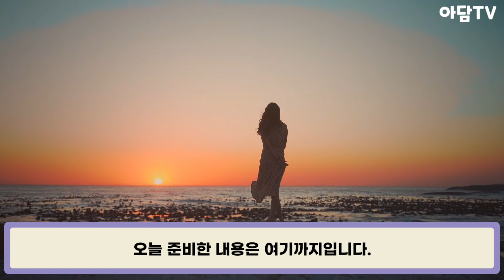[내 남편과 결혼해줘] 마지막회/맙소사, 최종화 다 속았다! 정수민 오유라 천벌 받는 최후! (+원작 숨겨진 결말 스포) 내남편과결혼해줘16화예고, 최종화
내남편과결혼해줘 16화 선공개
- 절친과 남편의 불륜을 목격한 날, 난 살해당했다. 그런데 눈 떠보니 10년 전?! 인생 2회차, 시궁창 같은 운명을 그들에게 돌려주는 '본격 운명 개척 드라마'